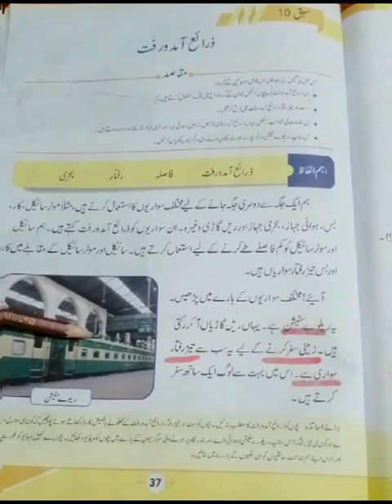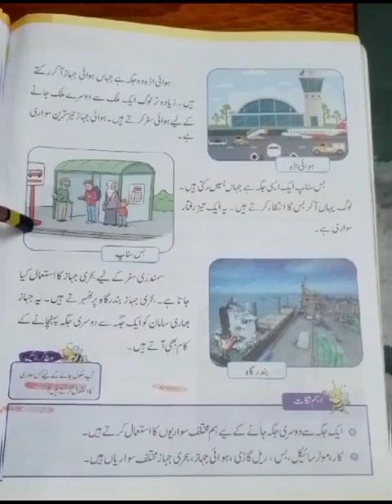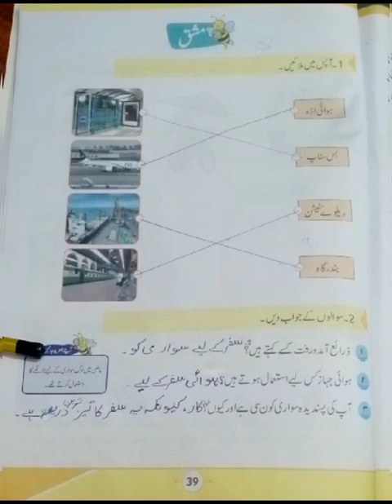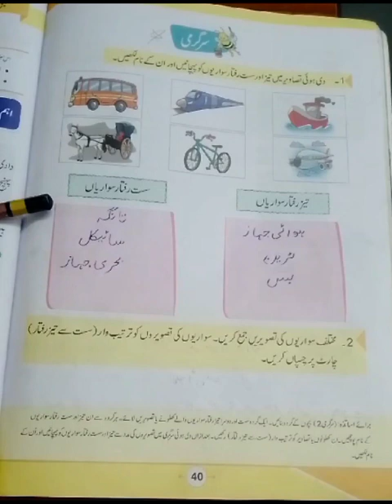Class 1 General Knowledge Unit # 10 2023 عنوان ۔ ذرائع آمدورفت